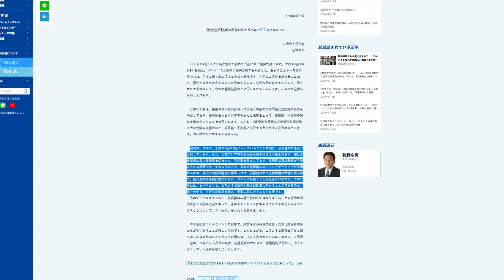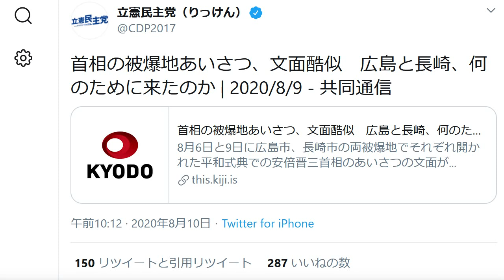立憲民主党・枝野幸男 ブーメランで笑いものに 安倍首相の広島・長崎の挨拶で